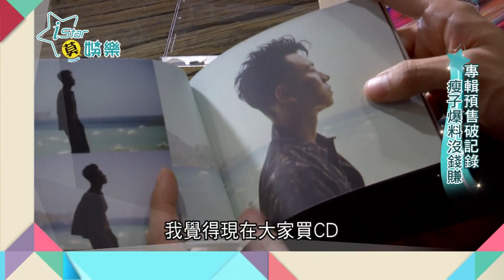瘦子E.SO推出新專輯《Outta body靈魂出竅》！用情歌包裝科技與社會議題 直言實體專輯是與歌迷間的小禮物｜【iStar全球星勢力】20200809｜三立iNEWS